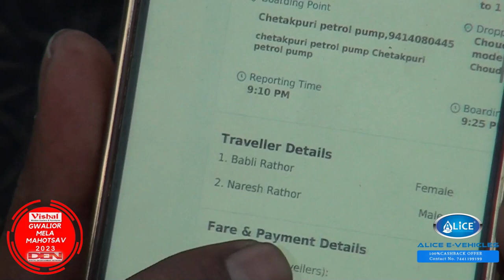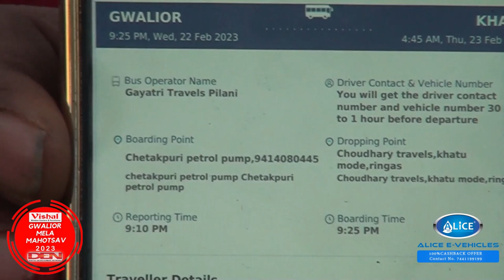श्याम की दुनिया श्री आशीष गुप्ता जी के ओर से श्री खाटू श्याम यात्रा टिकट जीतने का मौक़ा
श्याम की दुनिया श्री आशीष गुप्ता जी के ओर से खाटू नरेश् श्री श्याम बाबा की यात्रा का अवसर प्रदान किया जा रहा हैं... श्री श्याम बाबा के आशीर्वाद से आप भी जीत सकते हैं... ग्वालियर मेला महोत्सव 2023 में अपने टैलेंट दिखाये और जीत ले जाये 2 लोगों का आने और जाने का एसी बस का टिकट फिर इंतज़ार किस बात का श्याम बाबा का बुलावा आया हैं... तो चले आओ ग्वालियर व्यापार मेला छत्री नं 3 पर... और दिखाओ अपना टैलेंट... | Vishal Furniture Present Gwalior Mela Mahotsav 2023 ❤❤💚💚💙💙💜💜😍😍🤩🤩💜💜💙💙💚💚❤❤